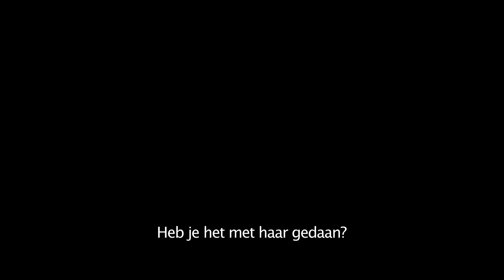Fifty Shades Freed Internationale trailer (Universal Pictures HD)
Vanaf 7 februari in de bioscoop.
Genre: Drama
Cast: Dakota Johnson, Jamie Dornan, Eric Johnson, Eloise Mumford, Rita Ora, Luke Grimes, Victor Rasuk, Max Martini, Callum Keith Rennie, Bruce Altman, Arielle Kebbel, Robinne Lee, Brant Daugherty, Kim Basinger, Marcia Gay Harden
Regisseur: James Foley
Screenplay: Niall Leonard
Gebaseerd op het boek van: E L James
Producers: Michael De Luca, E L James, Dana Brunetti, Marcus Viscidi
Jamie Dornan en Dakota Johnson zijn terug als Christian Grey en Anastasia Steele in FIFTY SHADES FREED, gebaseerd op het derde boek (Vijftig Tinten Vrij) van de bestselling boekenreeks van E.L. James. Het nieuwste deel gaat verder waar de succesvolle films uit 2015 en 2017 ophielden.
De cast bestaat verder uit o.a. Eric Johnson, Eloise Mumford, Rita Ora, Luke Grimes, Victor Rasuk, Max Martini, Callum Keith Rennie, Bruce Altman, Arielle Kebbel, Robinne Lee, Brant Daugherty, Kim Basinger en Marcia Gay Harden.
De “Fifty Shades” boeken zijn in 52 verschillende talen vertaald en er zijn wereldwijd meer dan 90 miljoen boeken verkocht. Het is één van de best verkochte boekenreeksen ooit. FIFTY SHADES FREED is net als Fifty Shades Darker geregisseerd door James Foley (Fear, House of Cards) en geproduceerd door Michael De Luca, Dana Brunetti, Marcus Viscidi, en de schrijfster van de boeken, E.L. James. Het scenario is geschreven door Niall Leonard. FIFTY SHADES FREED is vanaf woensdag 7 februari in de bioscoop.